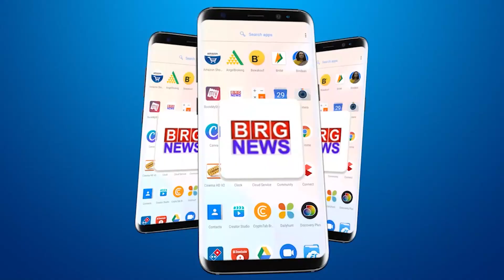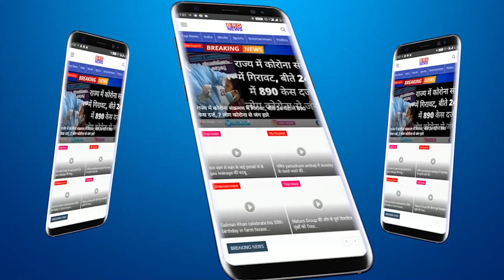राष्ट्रीय एकता दिन के आयोजन से पहले केंद्रीय गृह सचिव अजयकुमार भल्ला ने लिया एकतानगर का जायज़ा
Before organizing National Unity Day, Union Home Secretary Ajay Kumar Bhalla took stock of Ektanagar

BRG NEWS  App: